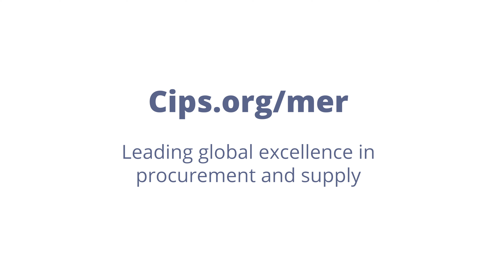CIPS Management Entry Route to MCIPS - Personal Case study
Andy Horne from EDF Energy talks about his personal experience of achieving MCIPS through the Management Entry Route